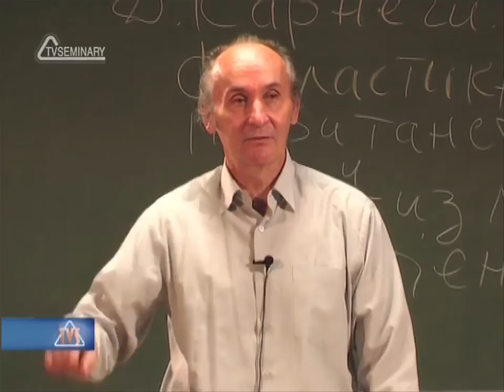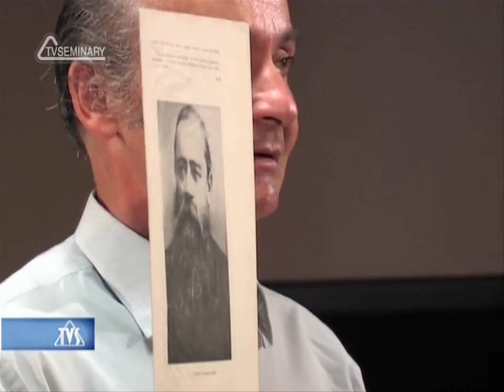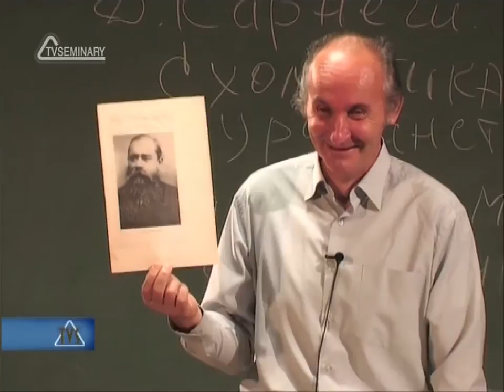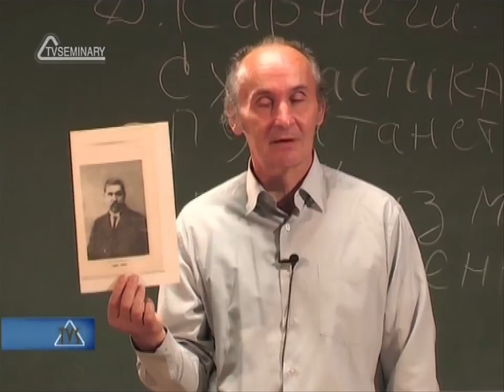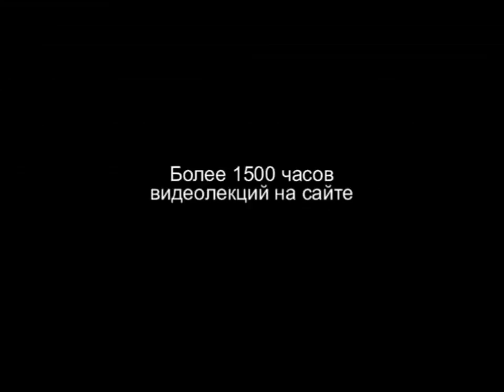PT216 Rus 5 Пуританство Пиетизм Евангельское движение